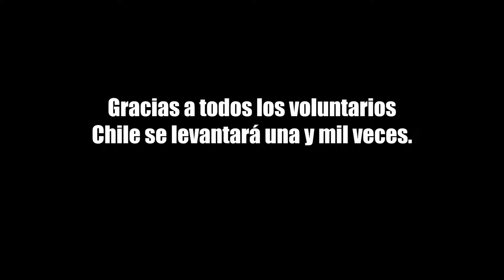Ayuda voluntaria a zonas afectadas de la Quinta Región - incendios en Valparaiso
Con mucho amor por nuestro país y por lo que hacemos, les compartimos este video el cual grafica el desastre ocurrido el viernes pasado en el sector de El Olivar y Villa Independencia en la Quinta Región.

Muchas muchas gracias a todos quienes donaron, recolectaron y apoyaron a la labor de ayudar a nuestros compatriotas.
Esperamos volver prontamente para seguir prestando nuestras manos y nuestra energía para salir de este devastador momento.

Gracias a Daniela y Dario por recibirnos en su casa, también a:
 @quezada.corvalan.claudia , @felipesilva.cl y a @autoestima_creativa por organizar todo ✨️🇨🇱
y todos los voluntarios que participaron!

Chile seguirá ayudando a Chile!

Difundan y háganse parte.